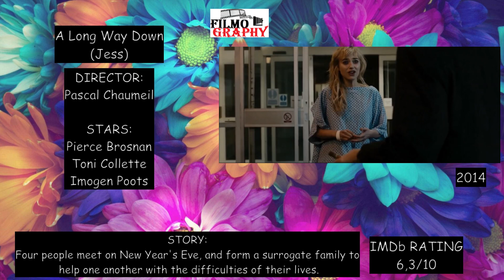Imogen Poots: Filmography 2005-2022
2005  V for Vendetta
2007  28 Weeks Later
2007  Miss Austen Regrets
2008  Me and Orson Welles
2009  Cracks
2009  Solitary Man
2010  Bouquet of Barbed Wire
2010  Waking Madison
2010  Chatroom
2010  Centurion
2011  Christopher and His Kind
2011  Fright Night
2011  Jane Eyre
2012  A Late Quartet
2012  Greetings from Tim Buckley
2012  Comes a Bright Day
2013  Filth
2013  The Look of Love
2013  Jimi: All Is by My Side
2014  That Awkward Moment
2014  Need for Speed
2014  She´s Funny That Way
2014  A Long Way Down
2015  Knight of Cups
2015  Green Room
2015  A Country Called Home
2016  Popstar: Never Stop Never Stopping
2016  Frank & Lola
2016  Roadies
2017  Sweet Virginia
2017  Mobile Homes
2017  I Kill Giants
2018  Friday´s Child / Age Out
2019  Black Christmas
2019  Vivarium
2019  The Art of Self-Defense
2019  Castle in the Ground
2020  French Exit
2020  The Father
2020  I Know This Much Is True
2022  Outer Range